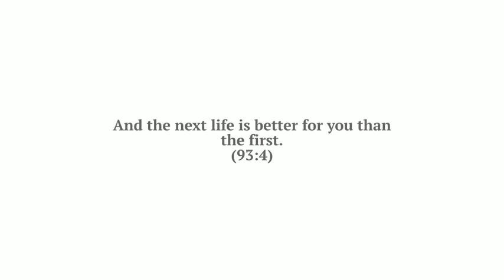Beautiful Quran Recitation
This is chapter 93 of the Quran titled 'the forenoon'.